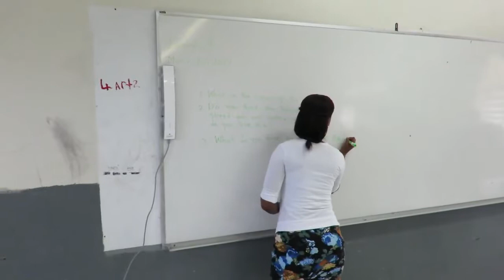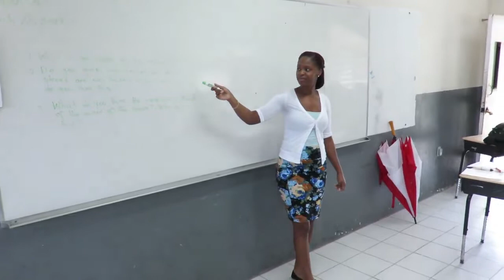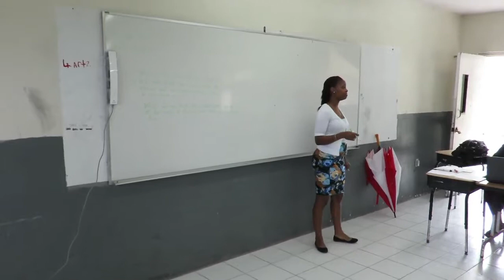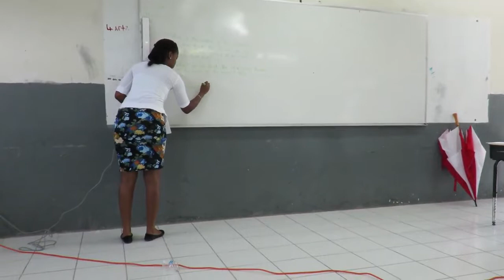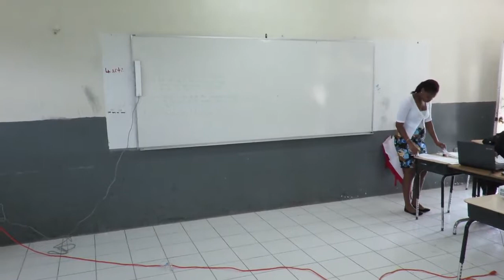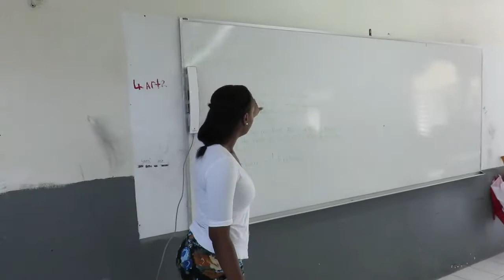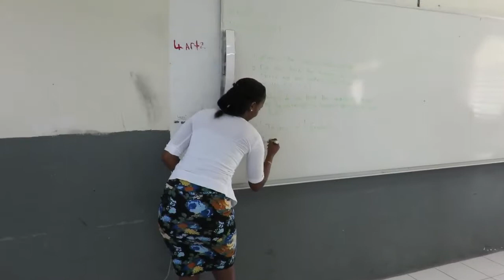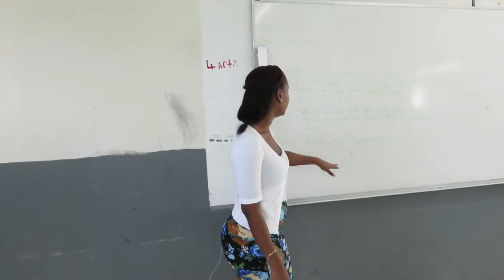Turks and Caicos Islands - Takahina Robinson